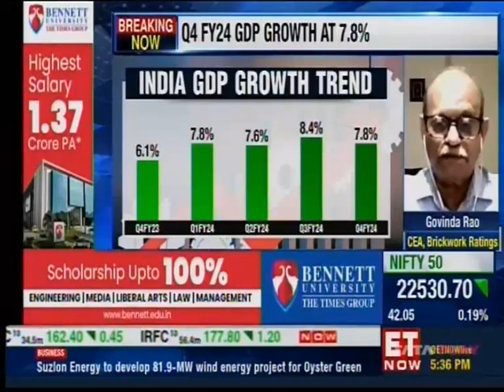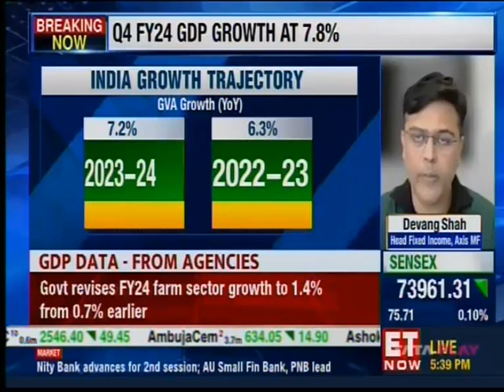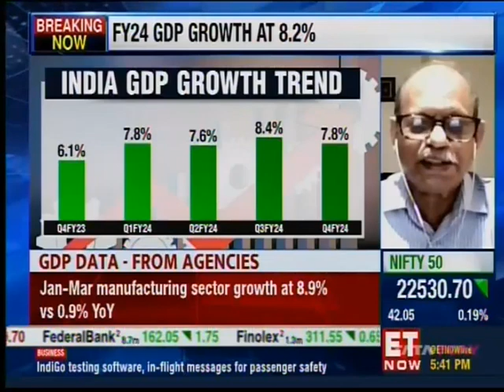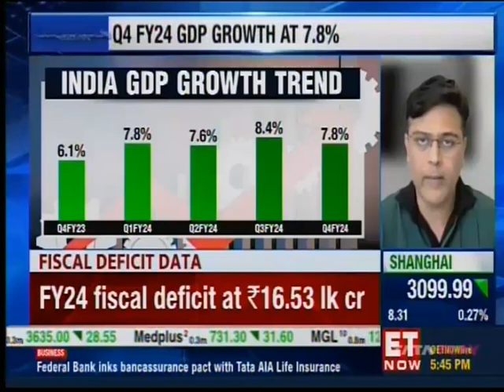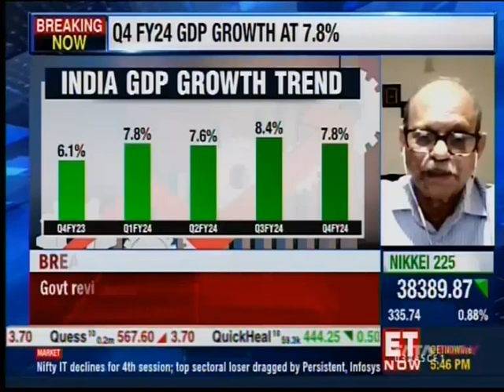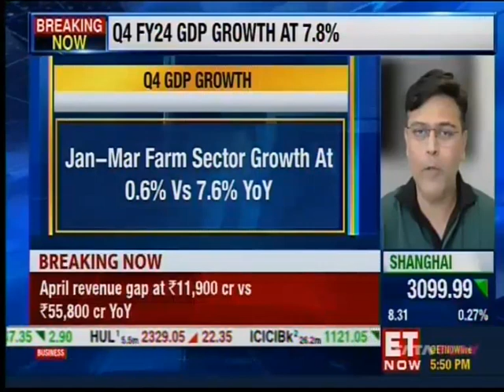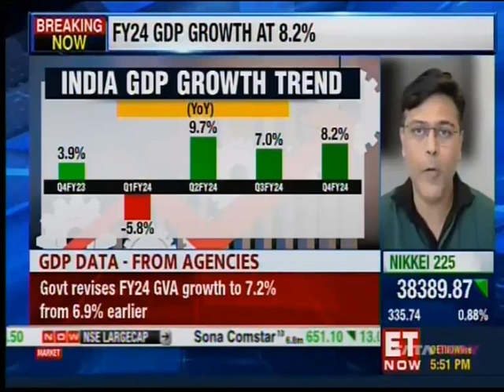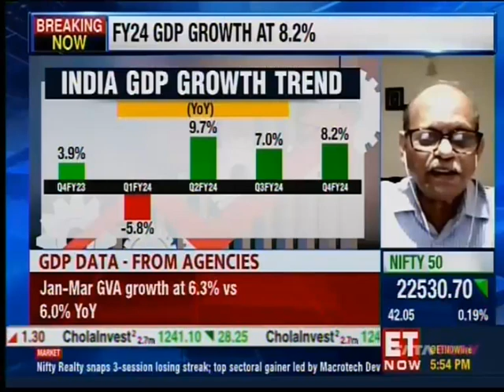Aditi Nayar - ICRA | FY24 GDP growth rate at 8.2% | ET NOW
Tune in with Aditi Nayar, Chief Economist at ICRA, as she delivers an in-depth analysis of India's fiscal year GDP growth rate, which is projected to be 8.2%. In this segment, Aditi also examines the year-over-year GDP growth for the January to March quarter, estimated to fall between 7.8% and 6.2%. Gain valuable insights into the key factors influencing these growth rates and their implications for the Indian economy.